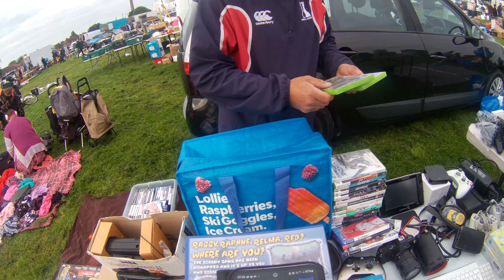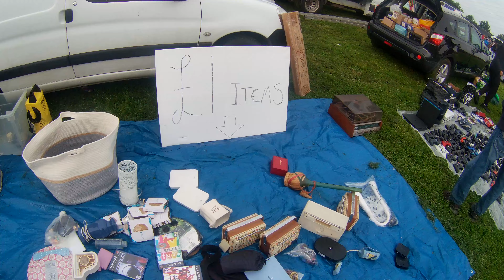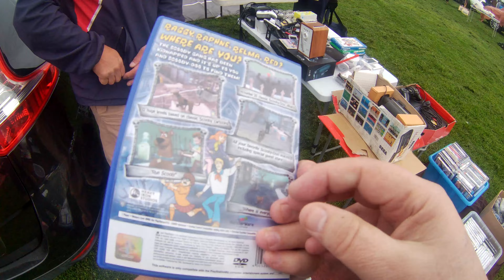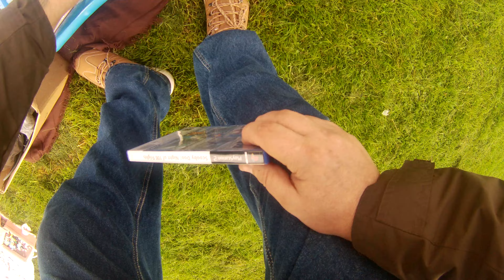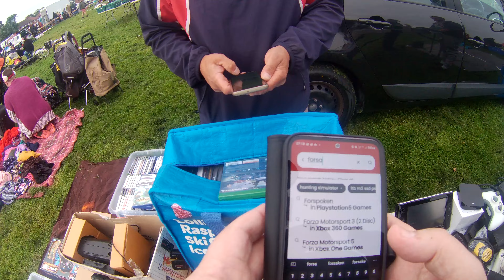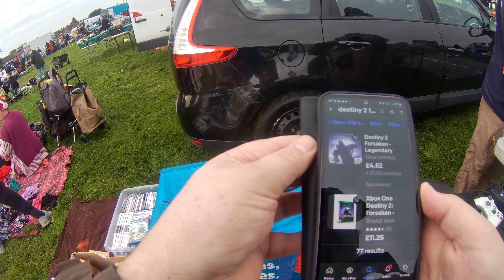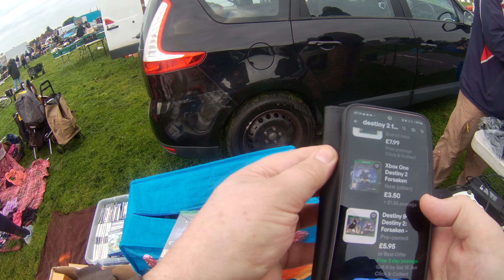Car-Booty Steve: Car Boot Buys. St Heliers Car Boot. 12th June 2024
This youtube channel is about going and Visiting Carboot fairs & Charity shops looking for good Deals and for Treasure..
Thanks